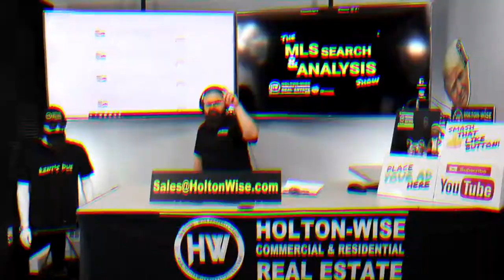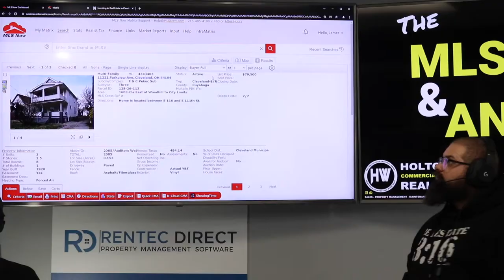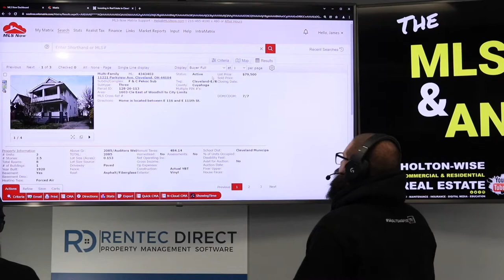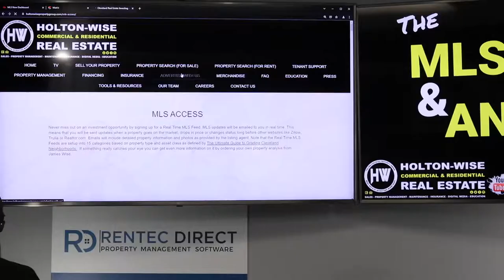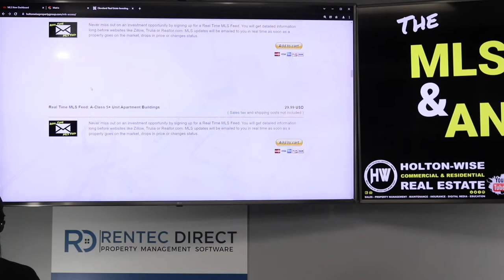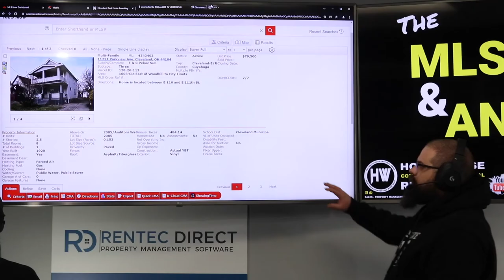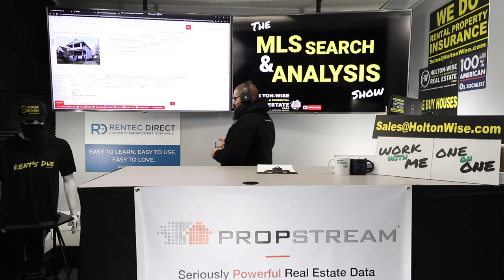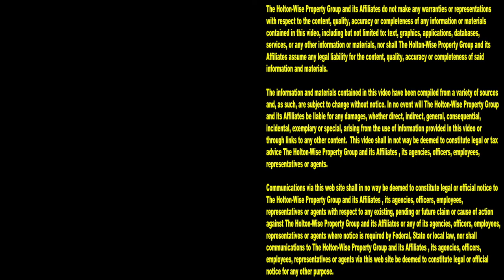How Much $ can Californians Make with Turnkey Deals? | MLS Search & Analysis 1,502 - 11221 Parkview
Turnkey real estate investing is very popular with Californians. The reason why turnkey investing is so popular in California has to do with the California housing market. California is incredibly expensive. Rental properties with a positive cash flow are very hard to find at a reasonable price. Additionally, the landlord tenant laws in California make being a landlord in California very difficult. Many believe that California is the worst market for landlords. As such, many landlords are leaving California in favor of buying turnkey rental properties in more affordable markets that have more favorable landlord tenant laws. During the 1,502nd episode of The MLS Search & Analysis Show, turnkey real estate expert James Wise is showing Californians how much money they can make or lose investing out of state in investor friendly markets like the Cleveland market. HoltonWise specializes in providing a seamless turnkey real estate investing experience to investors from all over the state of California.

📺 HELPFUL RESOURCES
Holton-Wise FAQ